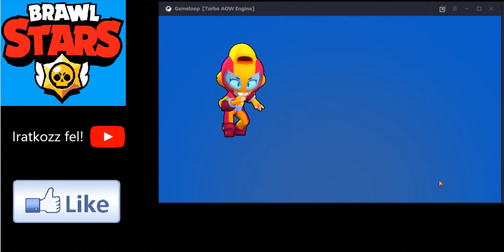Brawl Stars: Events-ek Játéka / Brawl Stars Magyarul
Remélem tetszeni fog a videó.